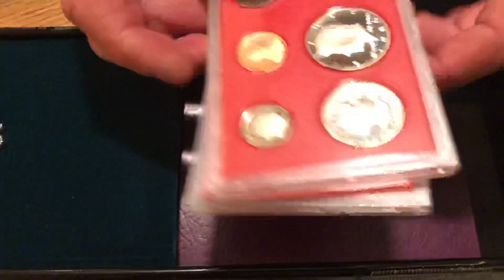Treasure Find??! Old Safety Deposit Box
Watch as I open up those locks safety deposit box for the first time! This was live folks!